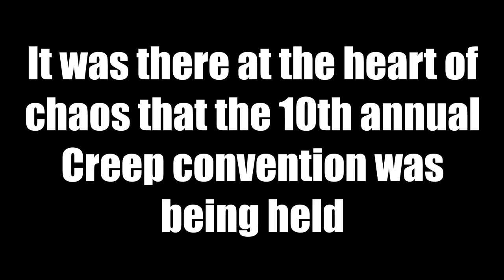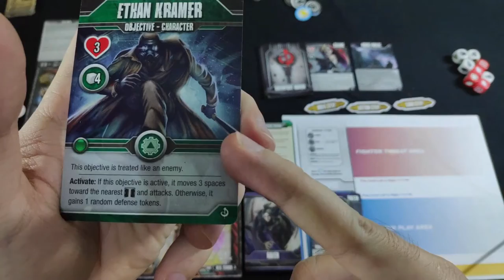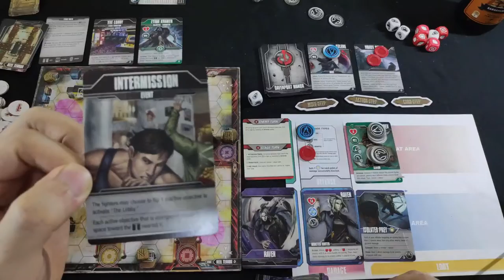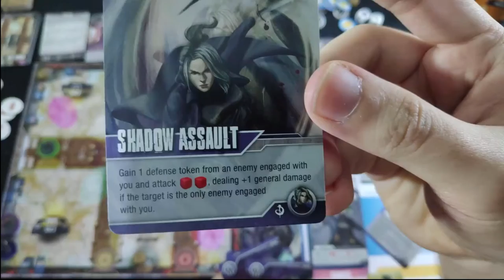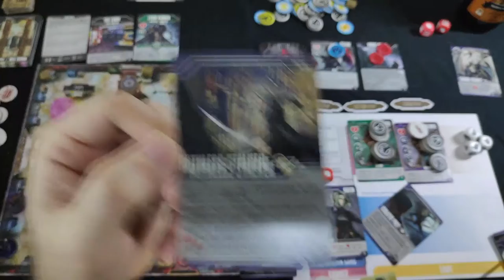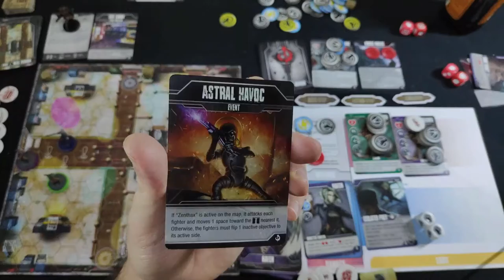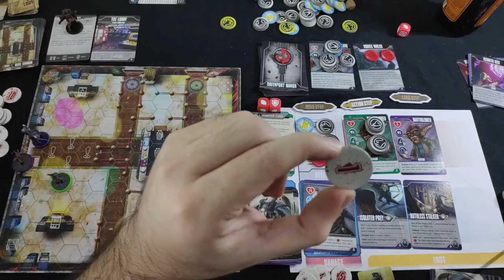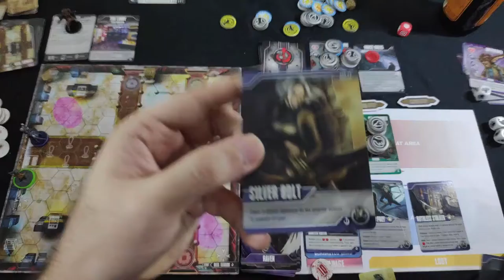LET'S PLAY: Street Masters | Davenport Manor vs. Raven [Stage: Reel Terror]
Get your popcorn and sarsaparilla ready, we'll be playing Street Masters using Raven against Davenport Manor in Reel Terror!

"Crowd Screaming, A.wav" by InspectorJ of Freesound.org
"Ambience, Creepy Wind, A.wav" by InspectorJ of Freesound.org
"Chainsaw" by forfie of Freesound.org
"Female Evil Laugh" by MadamVicious of Freesound.org